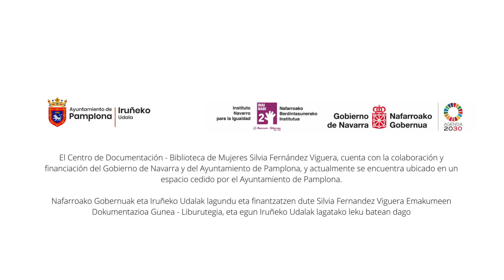Recomendaciones de Inma para abril